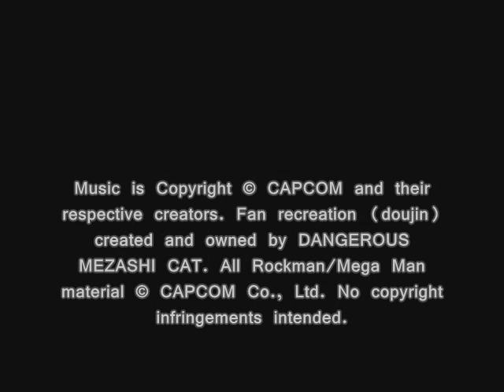MEGALOMANIA, T02: Title / Rockman 2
Doujin Name: MEGALOMANIA / DANGEROUS MEZASHI CAT Rockman Guitar Arrange CD
Based on Compositions by: Ogeretsu Kun, Manami Matsumae, and Yoshihiro Sakaguchi
Composed & Arranged by: TAKA and MUNAKATA
Published & Distributed by: Dangerous Mezashi Cat
Art by: T. Wong